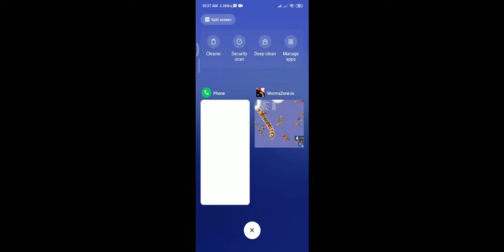The Clever Snake !! | WormsZone.io 1220000+ Score Frist Rank Best Epic Gameplay Part #3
Hi guys,
In this video, I am showing The Clever Snake 1220000+ Score Frist Rank Best Epic Gameplay Part #3 WormsZone.io

I hope you guys enjoyed this video. Thank you so much for your support!!!